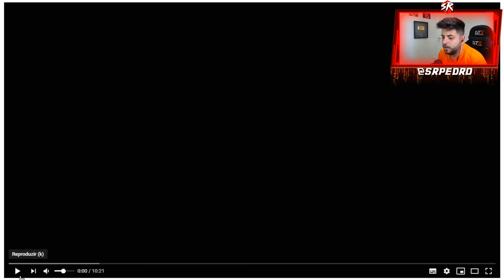REAGINDO AS JOGADAS +9999QI do DREAM (MELHOR DO MUNDO NO MINECRAFT)